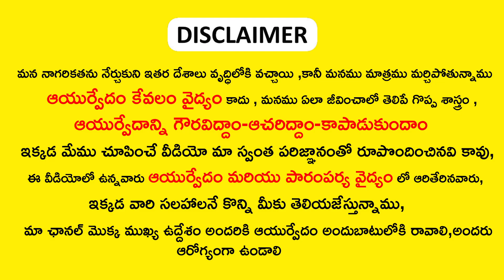MaruguMandhu Pettudu Ki Virugudu || ఈ ఆకూ నిమిషాల్లో మరుగు మందు ని విరిగిస్తుంది | Marla mandu